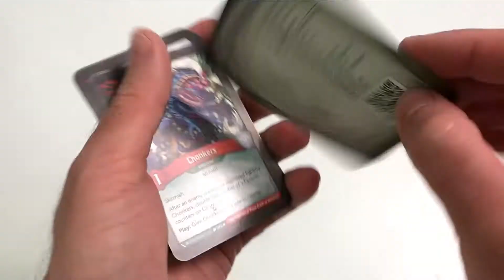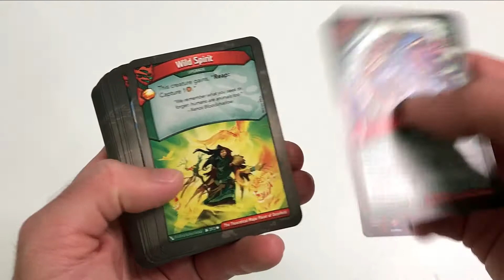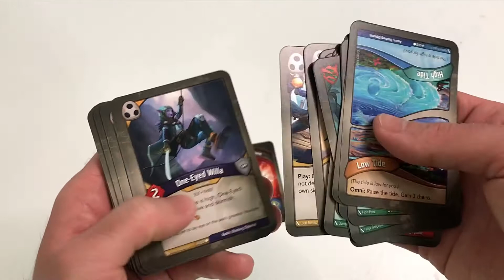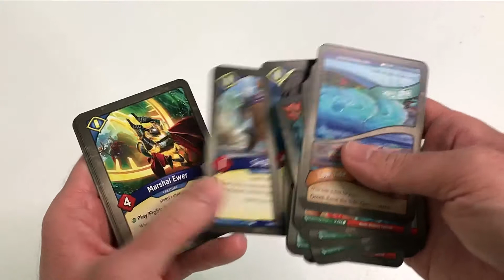KeyForge – Unboxing Mass Mutation Deck + Dark Tidings Deck